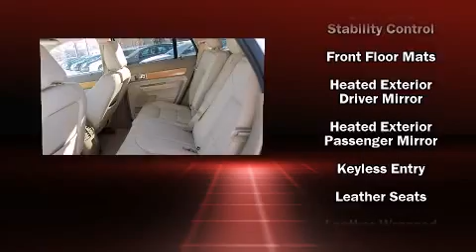2007 Lincoln MKX in Chicago, IL 60616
Rogers Auto Group
2720 S Michigan Ave

Here's a great deal on a 2007 Lincoln MKX. With just over 30,000 miles on the odometer, this 4 door sport utility vehicle prioritizes comfort, safety and convenience. A 3.5 liter V-6 engine pairs with a sophisticated 6 speed automatic transmission, providing a smooth and predictable driving experience. All of the premium features expected of a Lincoln are offered, including: a rear window wiper, power front seats, a trip computer, an automatic dimming rear-view mirror, an outside temperature display, power door mirrors and heated door mirrors, and remote keyless entry. Everything is where it ought to be, from the dashboard controls to the door locks and window controls. In the event of a rollover collision, side curtain airbags provide additional protection for outboard seated passengers. It also arrives with a Carfax history report, indicating just one previous owner. We have a skilled and knowledgable sales staff with many years of experience satisfying our customers needs. We'd be happy to answer any questions that you may have. Please don't hesitate to give us a call.